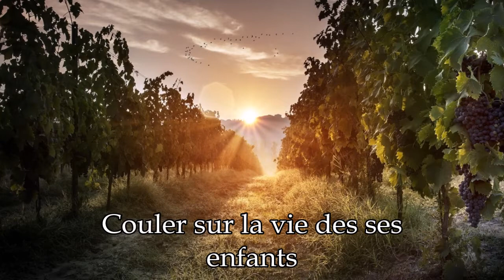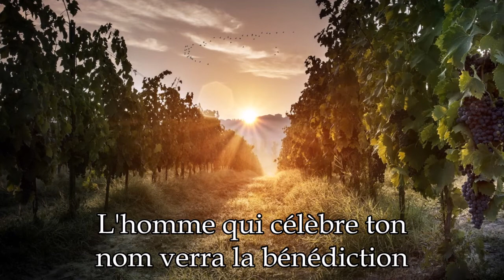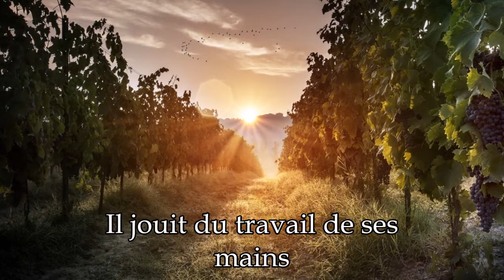Craindre ton nom - Corinne Lafitte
« Cantique des degrés. Heureux tout homme qui craint l’Éternel, qui marche dans ses voies ! Tu jouis alors du travail de tes mains, tu es heureux, tu prospères. Ta femme est comme une vigne féconde dans l’intérieur de ta maison ; tes fils sont comme des plants d’olivier, autour de ta table. » Psaumes 128.1-3

Album : Craindre ton nom. Année : 2007.
Recueil : J'aime l'Éternel 3 (JEM 849).
Avec paroles.